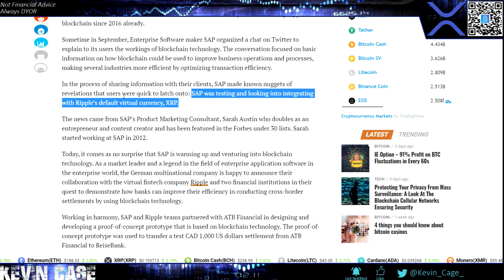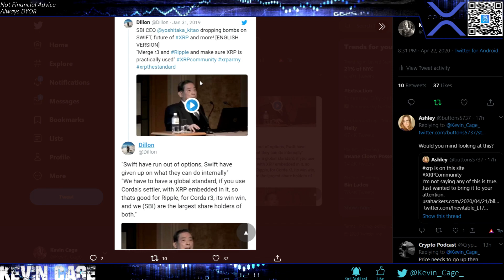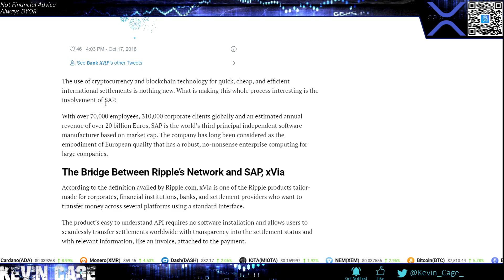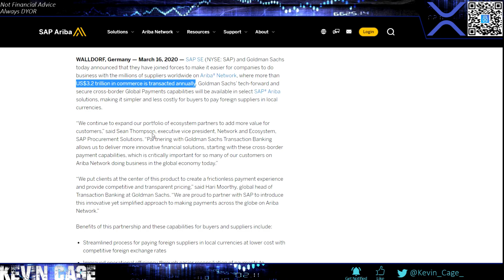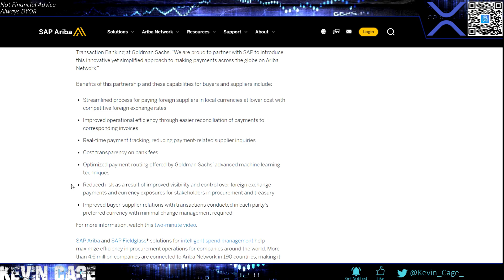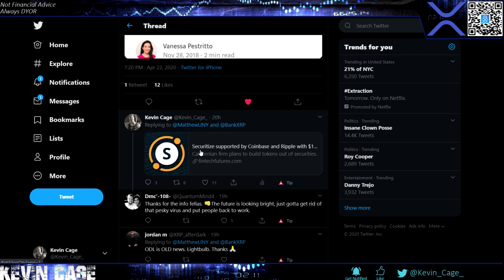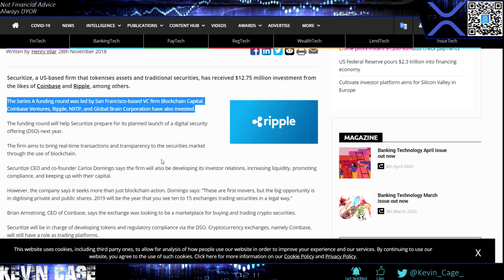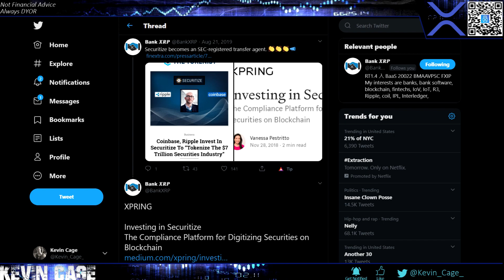Ripple/XRP News: Pure Facts | SAP, R3, Ariba Network, ATB, Goldman Sachs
Will happily answer XRP Related Questions for Members

Best US Exchange: Binance US - Register ASAP for USD Pairs